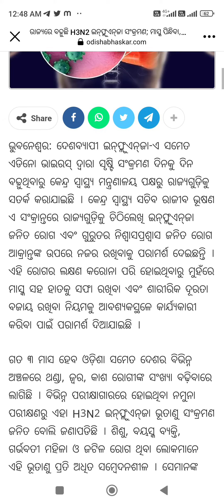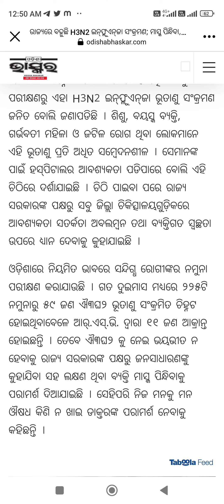Views ajira khabar odia ll Views ajira khabar odia ll Breaking News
Views ajira khabar odia, Breaking News H3N3 Virus.